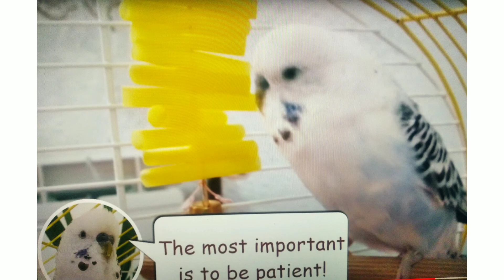how to tame your budgie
when i got first budgie_parakeets almost 5 years ago, i tried looking up videos i entered was very long and not always covering everything.
So, i decided to learn from my experience and help you guys tame your budgie in the easiest way just by watching
Good luck.